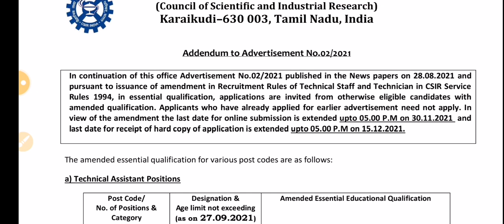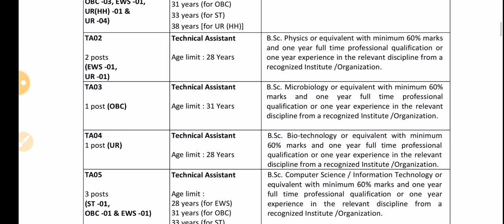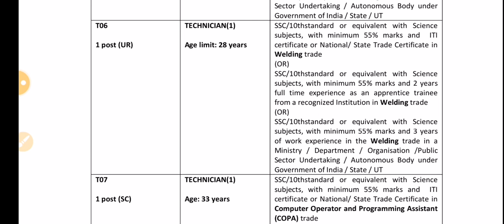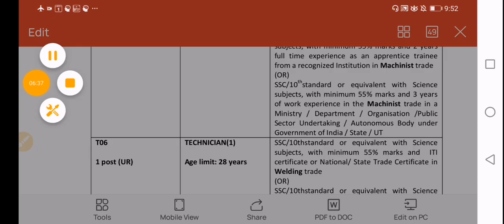ரூ 50000 சம்பளத்தில் தமிழ்நாடு நிரந்தர அரசு வேலைவாய்ப்பு 2021 Government Jobs 2021 in Tamilnadu